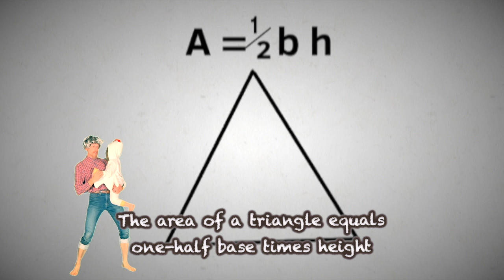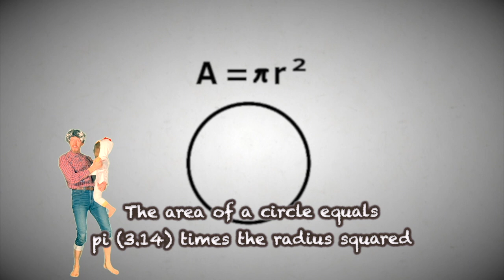CC Cycle 1 Weeks 16 - 20 Math: Areas & Circumference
The area of a rectangle is length times width
The area of a square equals length of its side squared
The area of a triangle equals one half base times height
The area of a circle equals pi (3.14) times the radius squared
The circumference of a circle equals two times pi (3.14) times the radius